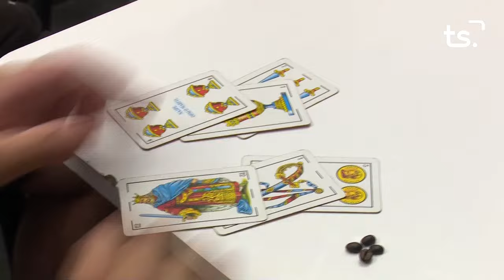ALQUERIA DE LA COMTESSA FESTES 2024